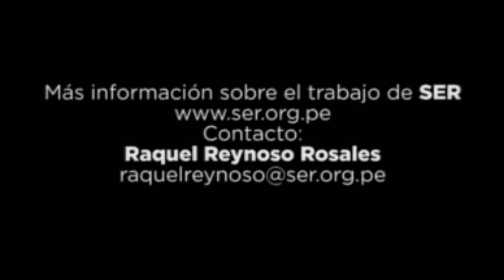Entrevista a Raquel Reynoso Rosales